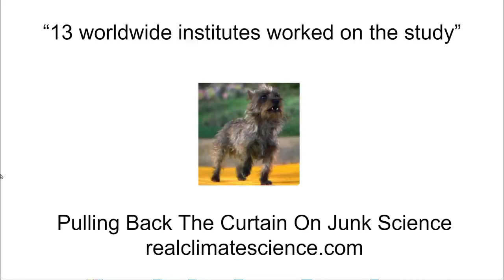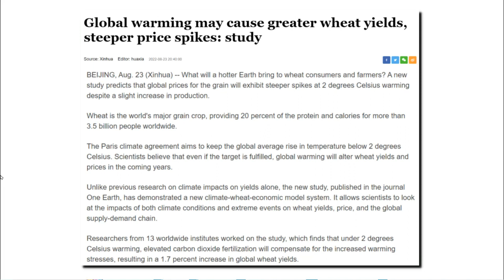“13 worldwide institutes worked on the study”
Academic climate science has gotten so awful that it now only takes about ten seconds of research to debunk the latest studies.